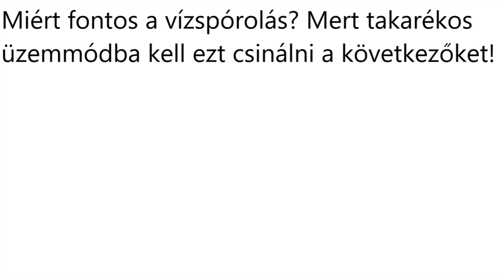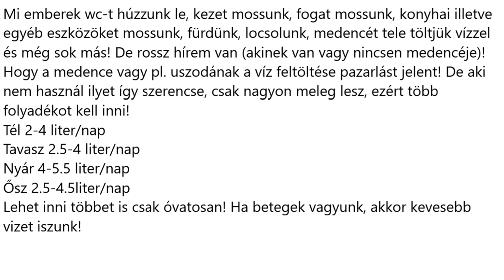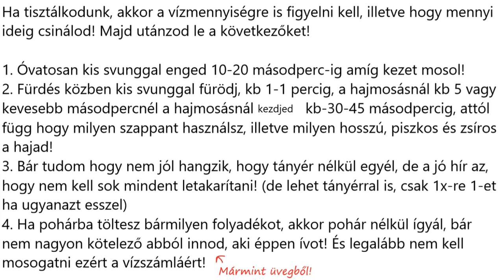Minden ami van spórolni kell!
Fontos akkor is hogy ha olcsó végtelenül szigorúan, mert kötelező nekem is!